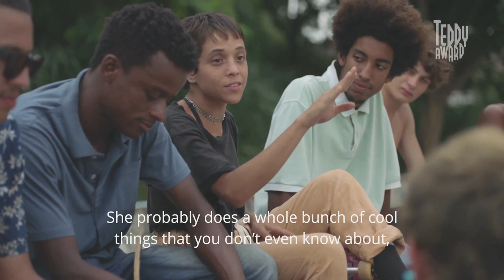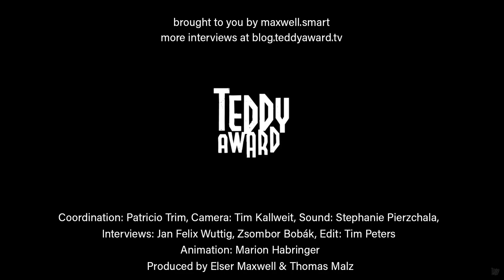Interview with Caru Alves de Souza on 'Meu nome é Bagdá'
Jan Felix in conversation with Caru Alves de Souza on 'Meu nome é Bagdá'.

“You guys are awful. You don't even know the girl and the first thing you say is: ‘She's fucking hot.’ She's probably doing a whole lot of cool things you don't even know.”